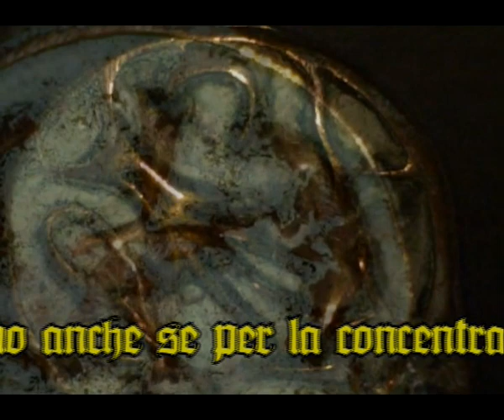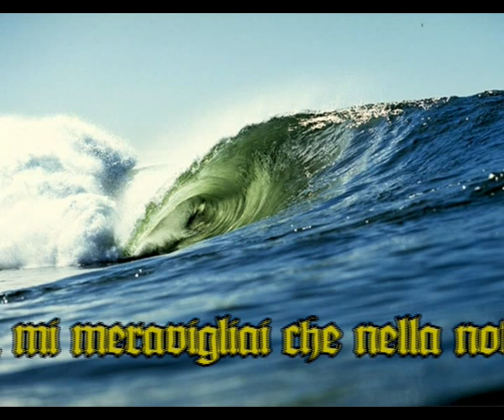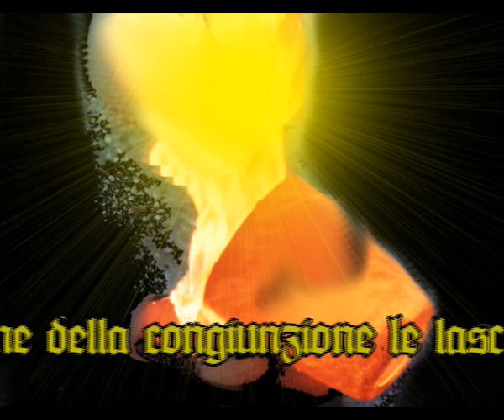Terni celtica La notte di Saman 0255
Terni, città affascinante!